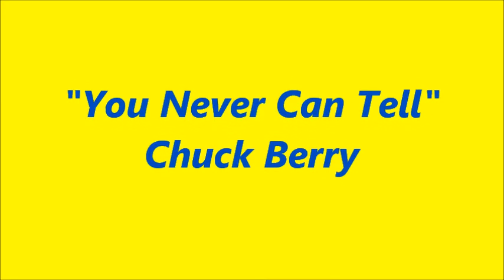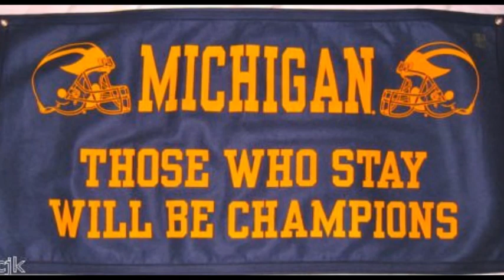You Never Can Tell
You Never Can Tell - Chuck Berry,